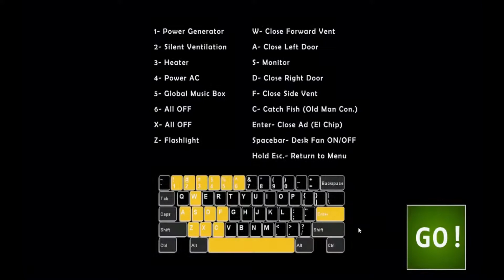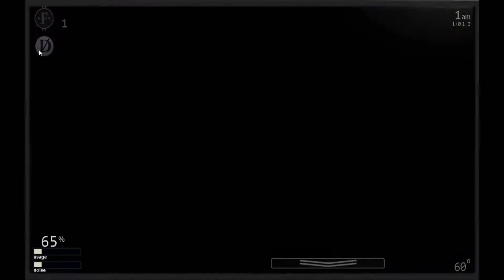LE RETOUR DE CE JEU (fnaf ultimate custom night)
le retour de ce jeu et gagner plus de 2000 point gratos et pour ceux qui regarde ma vidéo et qui joue a fortnite l etoile de la semaine 3 ce trouve au J 2 pres de wailing wood